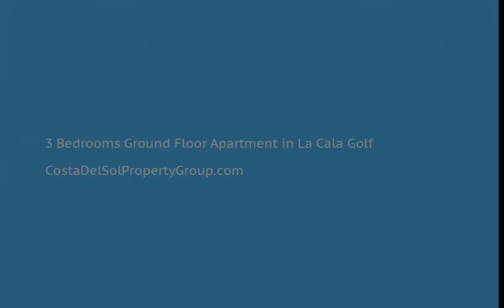3 Bedrooms Ground Floor Apartment in La Cala Golf, Costa Del Sol FOR SALE &euro; 349,000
3 Bedrooms Ground Floor Apartment in La Cala Golf, FOR SALE &euro; 349,000
Covered Terrace;Lift;Fitted Wardrobes;Private Terrace;Storage Room;Utility Room;Ensuite Bathroom
Frontline Golf;Close To Golf;Close To Port;Close To Shops;Close To Sea;Close To Town;Close To Schools